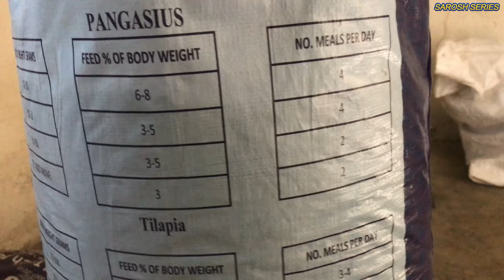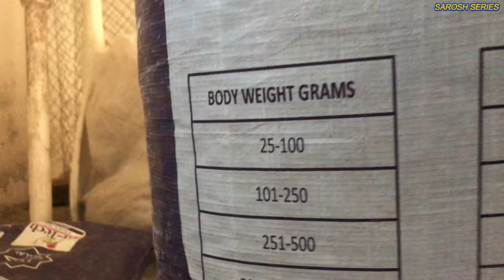Fish feeding method for excellent growth | Vlog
This Vlog contains complete guide and information of feeding Tilapia fish and other fishes in cage culture, Biofloc as well as open pounds.  It is aquaculture new Technology in Pakistan. Cage Fish Farming is getting very popular in Pakistan Aqua culture. Government is also making heavy investment as well as giving subsidiary regarding the project.
Cage Fish Farming is originally belongs to Thailand Aqua Culture. After huge success in Thailand it's spreading rapidly in rest of Asian countries.
In upcoming Vlog I will provide more details and results of feed, feed companies and feeding process in cage aquaculture as well as open pounds.
It is typically Organic Farming of fish. As feed is totally organic made up of Maze, Wheat, Corn, Protein, Soya bean Oil  and Rice Polish in a control environment.
Fish feed starts from powder which is used for 25 gram fish, 1.5 mm used for 50 gram fish, 2 mm used for 50-200 gram fish, 4mm 200-400 gram fish, 6mm 400 gram and above fishes. all sizes will be discussed.
How organic fish feed is will be discussed thoroughly. Method to measure the feed before feeding will be in detail discussion with demonstration. feeding process will also be explained in details.
Fish feed and feeding method for excellent growth | How to feed fish | Floating Pellet | Organic feed | hitech aqua growth | hitech aqua feed
This Video Contains following contents in detail with thoroughly discussion.
1- Cage Aquaculture
2- Tilapia seeding in Cage Culture and biofloc
3- Tilapia feeding in cage culture and biofloc
4- Fish feed only for fish farmers
5- How to put feed in fish farm or fisheries
6- How to operate a fish feed pellet machine
7- fish feeding in Pakistan
8- Biofloc fish business in Pakistan
9-  Fish farming in Punjab pakistan
10- Smart Farmers Cooperative Mangoor Fish Feeding Pond
11- Fish farming in Chakwal
12- fish feed all fish farming
13- interesting interview for fish farming and which feed is good
14- Medicated feed for Hybrid Magur Fish
15- very successful fish farm feeding experiment
16- Aquaculture Cage Fish Farming in Pakistan
17-  household manual animal feed pellet machine
18- Vietnam or Thailand Ki Imported Fish Ab Pakistan me
19- Fish Farming. Fish feed and Feeding methods
20- Feeding Cost in Fish Farming is a serious Concern in All over
Tilapia Fish Seeding in Cage Culture |     تلاپیا (چڑا) مچھلی کی سیڈنگ
This Video Contains following contents.
1- Cage Aquaculture
2- Tilapia seeding in Cage Culture
3- Types of Tilapia in Cage Fish Farming
4- Organic seeding and feeding of Tilapia in Organic Farming
5- How to put seed in fish farm or fisheries
6- Tilapia seeding and fishing video
7- Tilapia Fish Farming in Pakistan
8- Tilapia Fish Farming in Punjab
9-  Fish farming in Punjab
10- Fish farming in Pakistan
11- Fish farming in Chakwal
12- Tilapia fish farming in Chakwal
13- Modern catfish farming and harvesting
14- Medicated feed for Hybrid Magur Fish
15- Home Aquaculture farming
16- Aquaculture Cage Fish Farming in pakistan
17-  Tilapia fish breeding
18- amazing Tilapia farm Tilapia fish harvesting technology
19- Tilapia farming complete information
20- introduction to Tilapia fish farming
cage fishing,
vlog,
cage fish farming,
fish farming,
cage culture,
aquaculture fish farming,
cage culture fish farming,
cage culture in aquaculture,
cage farming in pakistan,
aquaculture in pakistan,
sarosh series,
cage fish farming cost,
cage culture fish farming in india,
cage fish farming in india,
the future of cage fish farming,
fish farming in cage,
cage fish farming in river,
viral,
1. Fish hunting at river Jhelum
2. Fish hunting at rawal dam
3. fish hinting in open water
4. Amazing hand fishing
5. unique underwater fishing best fish catching
6. machli ka shakar in Pakistan
7. fishing at mangla dam
8. fish hunting in Pakistan
9. fish catching in Pakisan
10. amazing net fishing
11. fish catching and hunting in lake
12. new method of fish hunting and catching
13. aquaculture cage fish farming in Pakistan
14. fish farming in Pakistan
15. fish hunting method and techniques
16. bet fish hunting by net fishing
17. fish hunting at Tarbela Dam
18. best hook fishing
19. Dharoka fish hunting
20. fish hunting in Chakwal